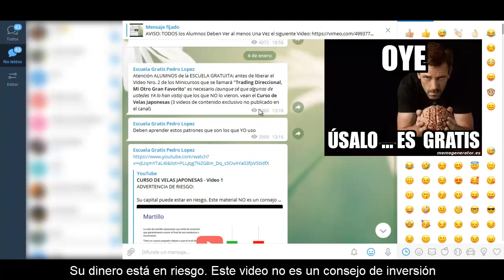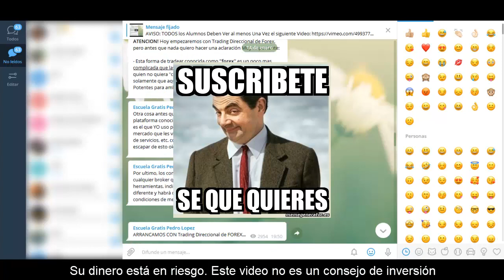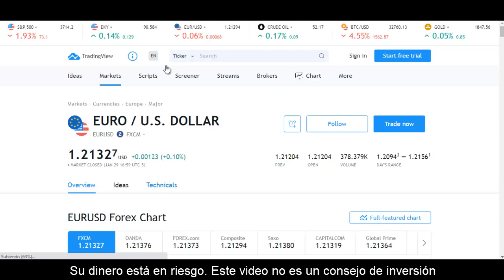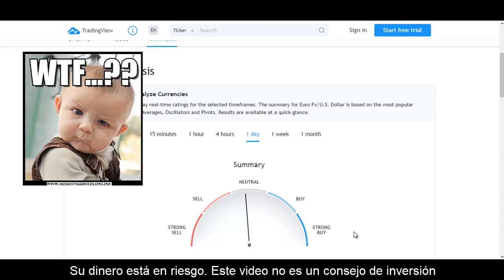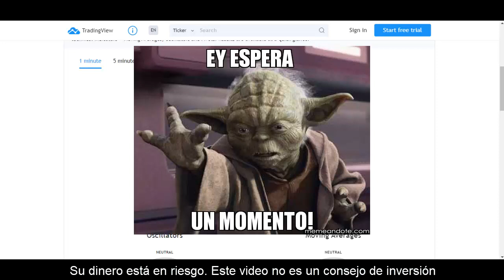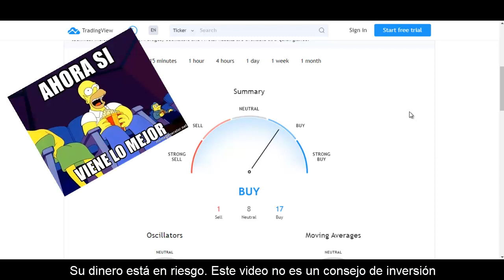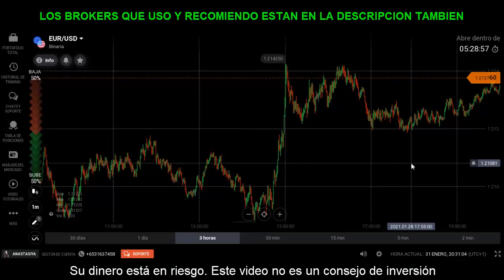👉 DEJA DE PERDER EN BINARIAS PARA SIEMPRE 😱 (Mira este TRUCO!!!)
Si Quieres Empezar a Ganar en Opciones Binarias DEBES CONOCER ESTO... No Existe Mejor Método para Evitar las Pérdidas que el que te Enseño Aquí.

En este video te voy a compartir un indicador fabuloso de la plataforma IQ Option para emplear en una efectiva estrategia de opciones binarias